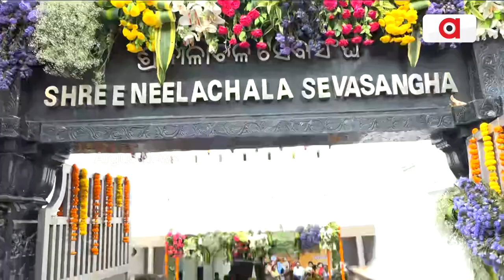Bahuda Yatra 2023 Celebration At Delhi's Hauz Khas Jagannath Temple